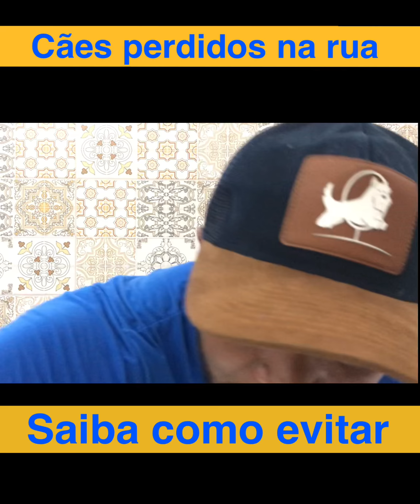Cães perdidos na rua saiba como evitar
Como evitar que o seu cãozinho fique perdido na rua e se acontecer aprenda uma
Maneira fácil de encontrá-lo.